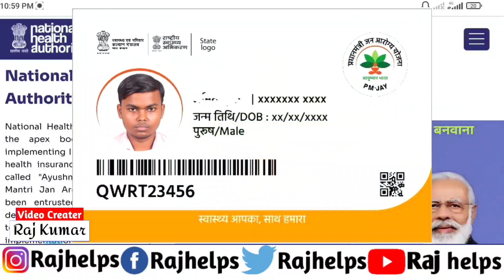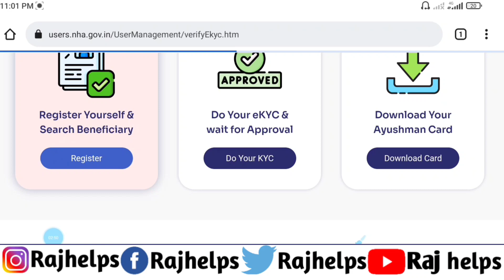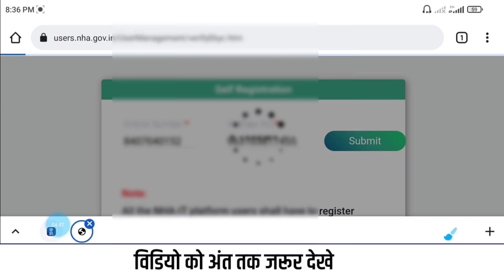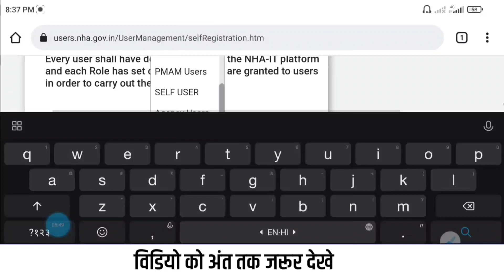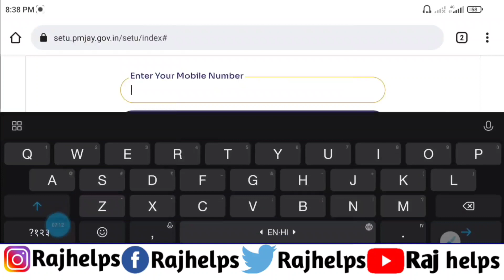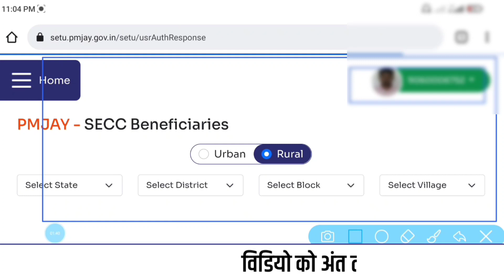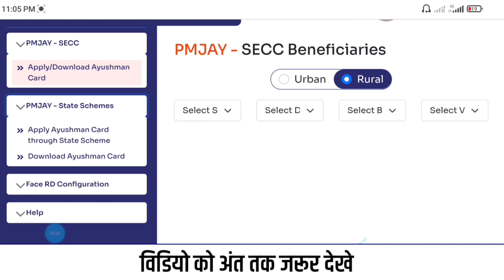ayushman id registration online | ayushman id kaise banaye | ayushman id kaise le | Raj helps